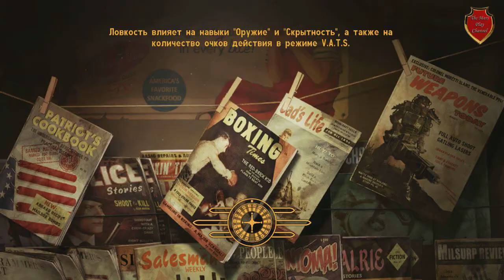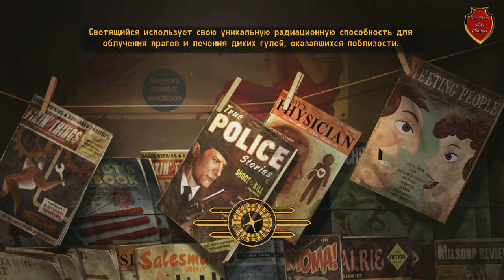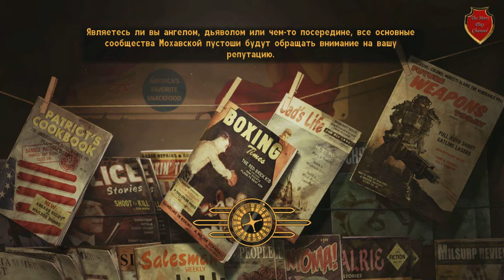Fallout New Vegas # 20 "Юные серца" по частям)